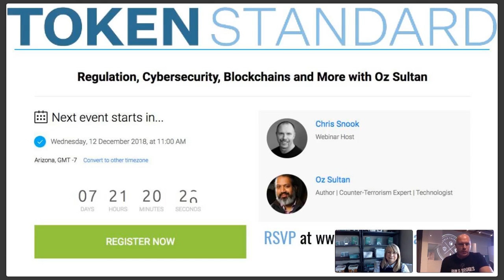TokenStandard Live EP001"Navigating Complexity, Collapse, and More with Rebecca Costa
Chris J Snook interviews Rebecca Costa on this TokenStandard live stream 12/5/2018.

SHOW NOTES:
Read Rebecca's books The Watchmans Rattle and On The Verge